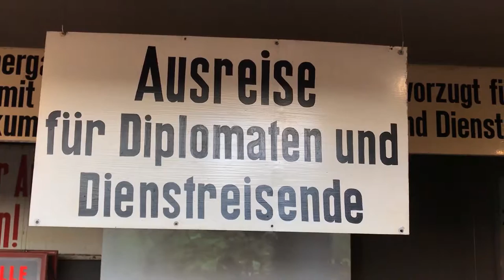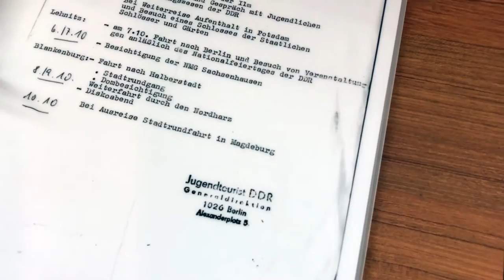AlleinImMuseum: Klassenfahrten in die DDR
Geschichte für Zuhause:  Unsere Kollegin Helen Stoeßel ist im Tränenpalast in Berlin unterwegs. Sie berichtet Euch, wie Schulklassen früher durch den Tränenpalast in die DDR einreisen und auf ihrer Klassenfahrt die DDR erleben. Mehr erfahrt Ihr im Video. Klickt doch mal rein und lasst Euch überraschen!

Vielleicht interessieren Dich auch unsere zeitgeschichtlichen Museen in Bonn und Leipzig?